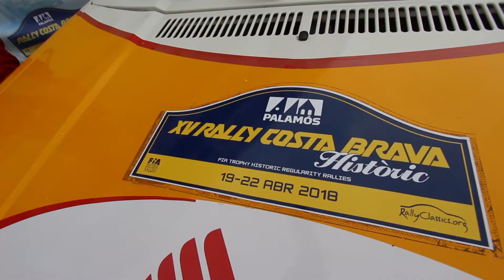ENTREVISTA DIVERTIDA RODANDO EN EL CIRCUITO DE MONTMELO CON UN GTI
¡¡Que difícil es entrevistar mientras se conduce en circuito!!
Entre el sonido, los coches, saber lo que tienes que preguntar... ¡Un vídeo diferente pero divertido y que espero os guste igualmente!